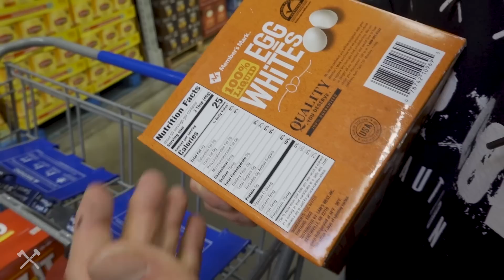Seth Feroce Grocery Shopping Part 1 - Sam's Club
What's up EVERYBODY! Here is Part 1 of Grocery Shopping series! Take a walk with me down the aisles of Sam's Club. I'll be dropping some knowledge on buying bulk, shopping on a budget, shopping for the kids/family, and how to shop as a bodybuilder. Groceries are not cheap, especially have kids and being a professional body builder. I have a few hacks mentioned in this video to help you guys out. Don't forget about the SNACKS!

- Seth Feroce